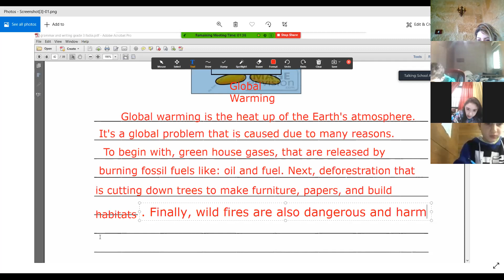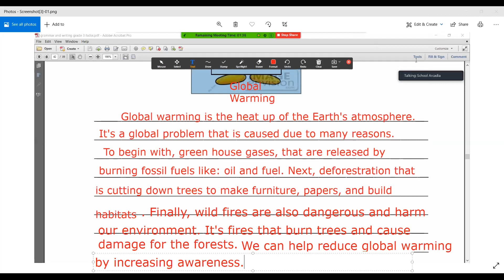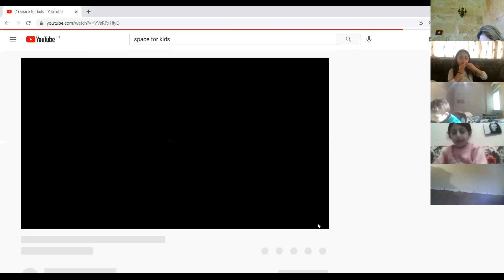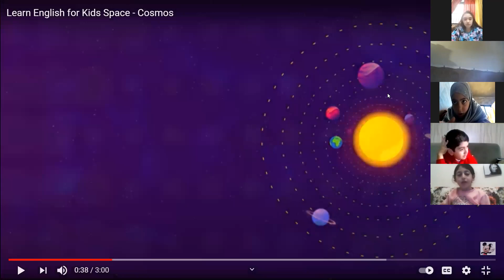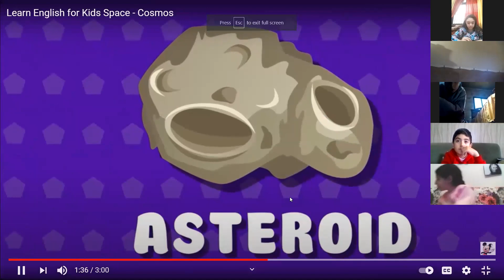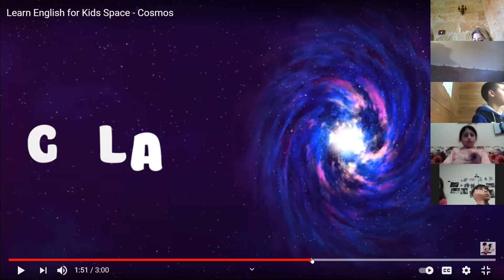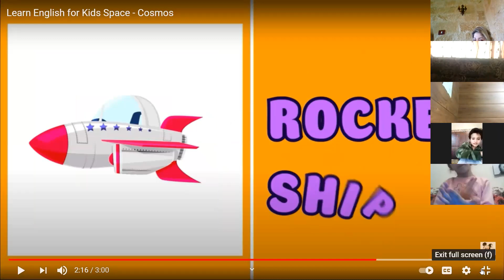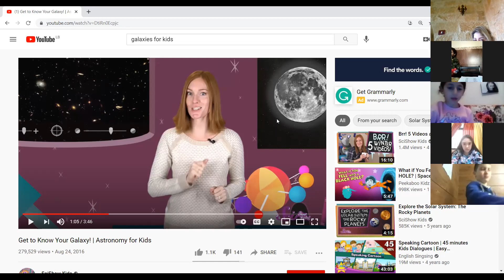session 1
space